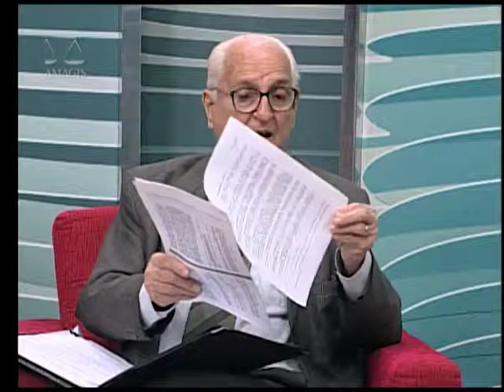Via Justiça - O Judiciário na Copa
A atuação do Judiciário durante os jogos da Copa do Mundo 2014 é o tema do Via Justiça desta semana. Para debater o assunto, convidamos o desembargador Márcio Aristeu Monteiro de Barros, e o advogado Sérgio Murilo Diniz Braga, presidente da Caixa de Assistência dos Advogados de Minas Gerais.

Os torcedores que vão acompanhar os jogos da Copa contarão com a presença do Juizado do Torcedor dentro dos estádios. O atendimento realizado durante o evento tem foco na resolução rápida de demandas nas esferas criminais e de competência das varas de infância e juventude. Como é a estrutura montada em Minas Gerais? O que a experiência do Judiciário na Copa pode contribuir contra a morosidade da justiça no Brasil?